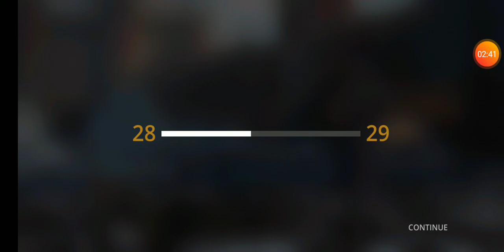Peasant Guandao vs Sacred Empire test Guandaa Shadow fight 3 ep 135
Peasant Guandao         Sacred Empire
Izgled 5                           Izgled 10
Damage 3                       Damage 5
Abilties 0                         Abilties 2